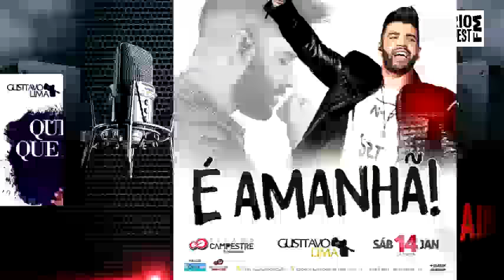🔴 Gusttavo Lima cancela show em araruama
Cancelamento do show do Gusttavo Lima, informações vagas sobre um acidente envolvendo o cantor duas horas antes, do horário previsto de abertura dos portões, que não aconteceu, dificuldade para a devolução do valor do ingresso, e promessa de um futuro show para os que não queiram ficar esperando, horas na fila da devolução.  Acidente com Gustavo Lima show é cancelado
um show do cantor, Gusttavo Lima que estava pra acontecer no dia 14 de janeiro, de 2017 na casa de show, espaço campestre, em araruama, interior do Rio de janeiro, foi cancelado, devido a um acidente que aconteceu, com o carro e a equipe do cantor, segundo informações enviadas para a nossa equipe, até o momento, aguardamos mais noticias, apesar dos relatos do acidente, temos informações que não foi nada de grave, porem deixou ansioso os fãs que aguardavam o show do cantor, pois era muito esperado por todos, informações passadas é de que a equipe de promoção do show esta fazendo a devolução do dinheiro do ingresso.

Acidente com Gustavo Lima cancela show em araruama Rj

Todo conteúdo desde videograma e de teor jornalistico
e baseado em fatos reais e enviado para nossa produção